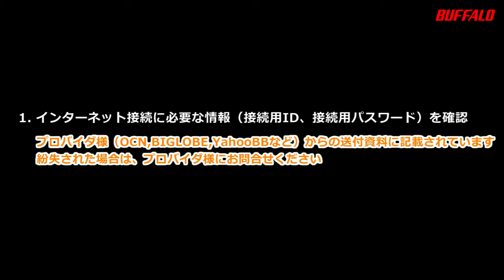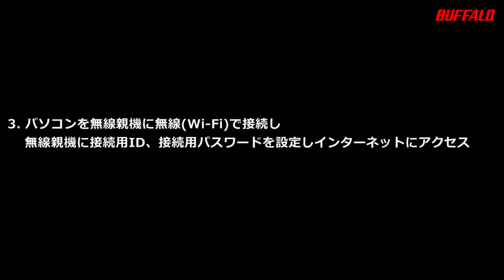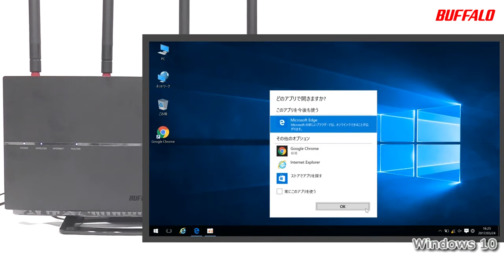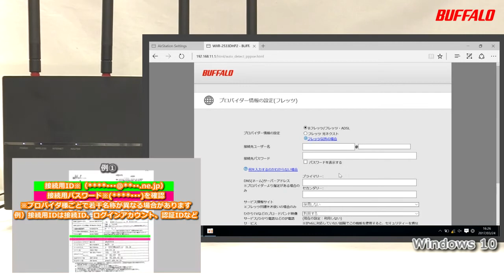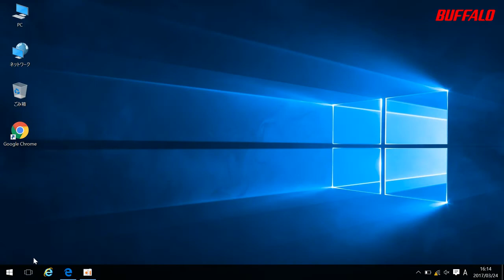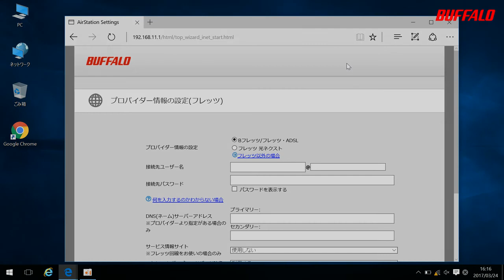WXR-2533DHP2/2533DHP 初回設定（無線接続、インターネット設定）Windows 10編